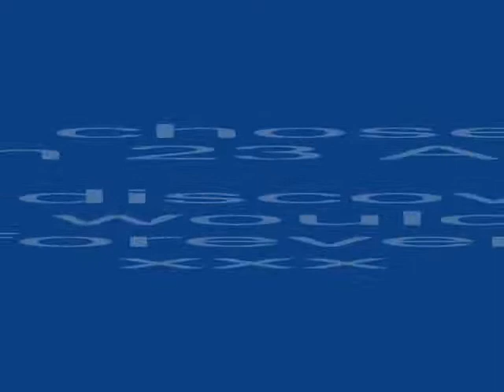Our Amazing Newfoundland 'Cookie'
This is a collection of pictures taken of our newf over the past 19 months. Cookie amazes us everyday and continues to do so.